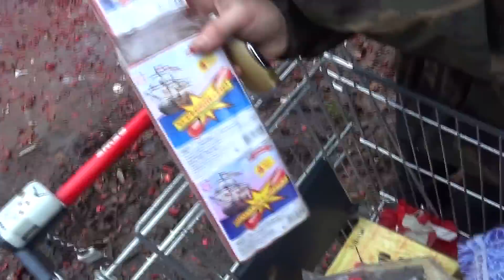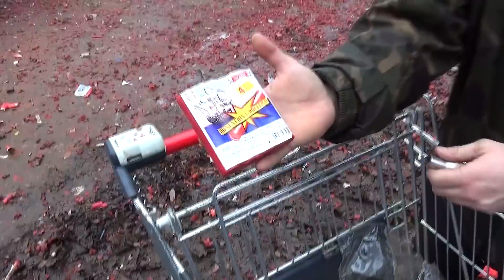Zong 2 Chinaböller - Set von Weco [Full HD]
Älteres Böllersortiment Zong 2 von Weco. Video von Silvester 2014/15.

Chinese firecracker set "Zong 2" by weco, a few years old..